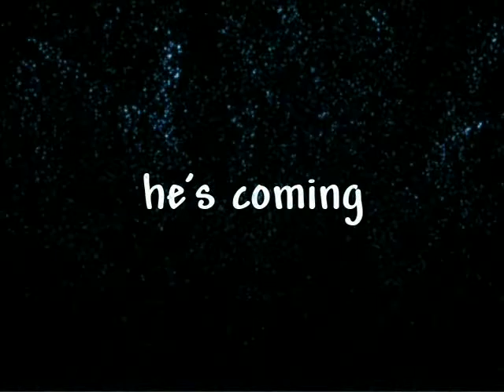Introducing Master Ja'Norris Jr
my grand son